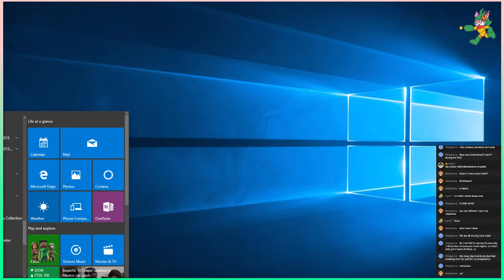Midori Plays the Game!